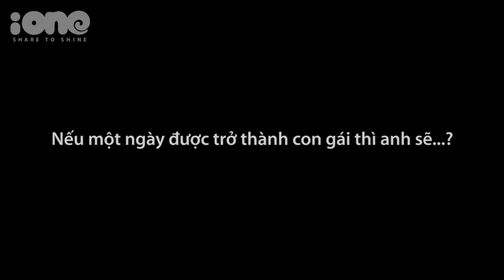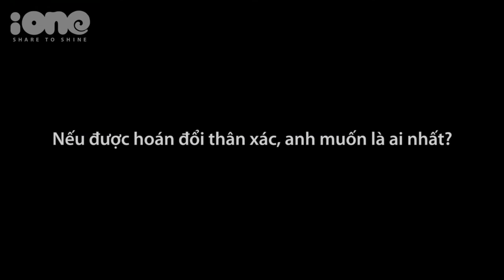Phỏng vấn ERIK(Em Không Sai, Chúng Ta Sai): "Nhiều chàng trai nói yêu tôi"| iOne.net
Erik chia sẻ anh trân trọng những chàng trai thổ lộ tình cảm với mình nhưng sẽ thẳng thắn từ chối nếu bản thân cảm thấy không thích.
iOne News Official - Trang tin tổng hợp dành cho giới trẻ luôn cập nhật tin mới nhất, HOT nhất về tuổi teen, ngôi sao và các sự kiện trong và ngoài nước.